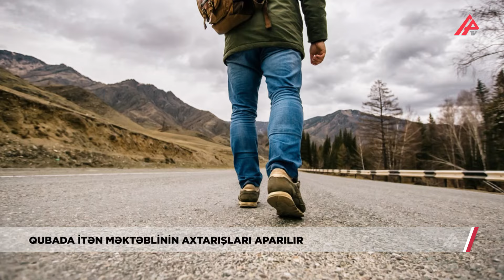Qubada dərs adı ilə evdən çıxan şagird yoxa çıxdı – APA TV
Qubada 7-ci sinif şagirdi itkin düşüb. Quba şəhər 2 saylı tam orta məktəbin şagirdi, 2011-ci il təvəllüdlü Əli Məlikov səhər evdən çıxıb və geri qayıtmayıb. O, məktəbə getmək adı ilə evdən çıxsa da, dərsə də getməyib. Məktəblinin ailəsi hüquq-mühafizə orqanlarına müraciət edib. Onun tapılması istiqamətində tədbirlər görülür